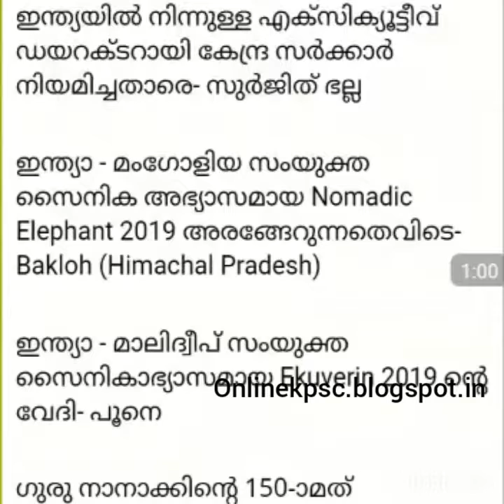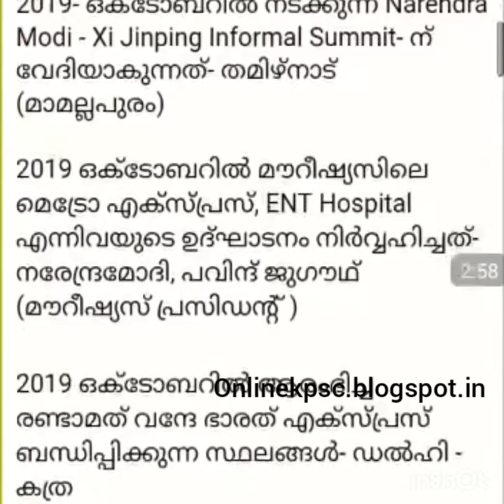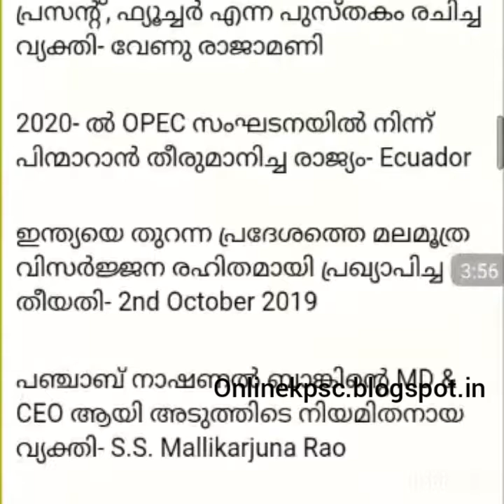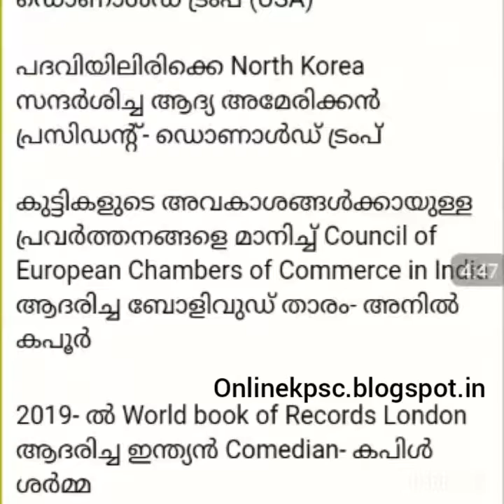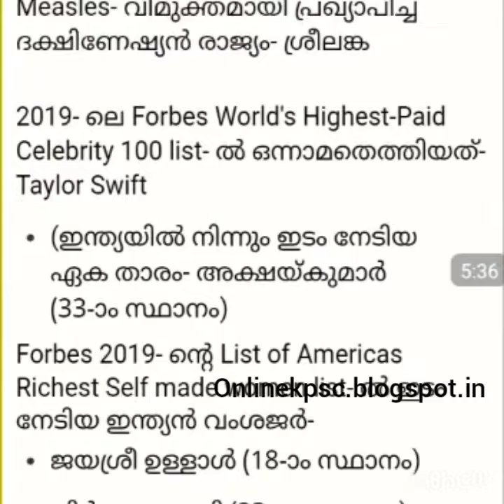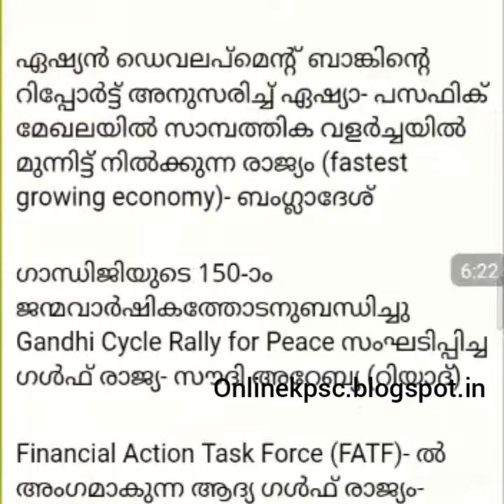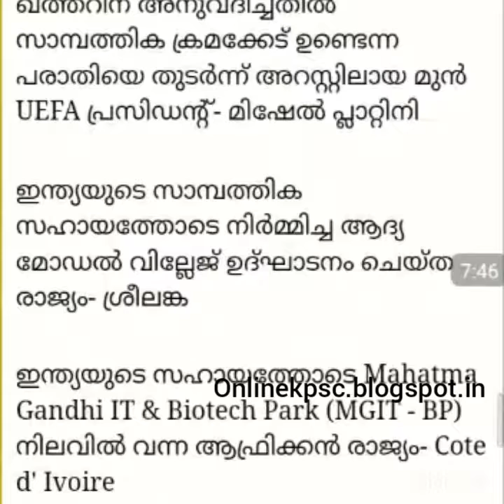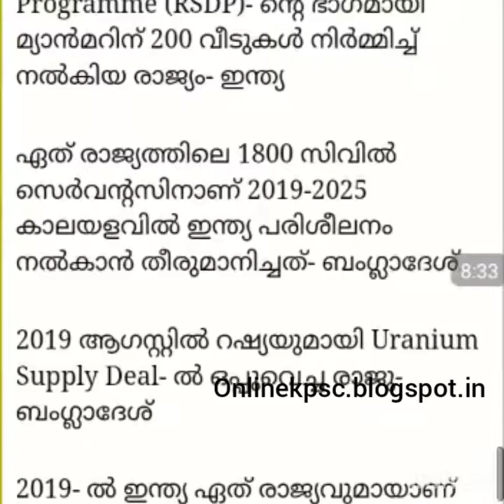6th October 2019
Current Affairs 6th October 2019
Visit. onlinekpsc.blogspot.in